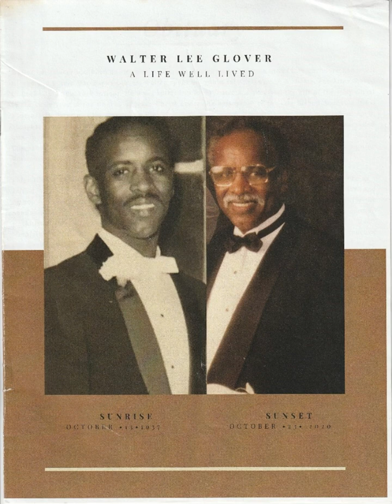Glover Family History: Interview Cousin Walter Lee Glover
Cousin Walter Lee Glover is the Son of Theodore R. Glover and Bessie M. Banks-Glover and the other 7 Interviews are sharing stories of Family, Life and the Glover History as much as they know. As you listen, if you recall any event, have Pictures, Stories that you are willing to share.
Copy and past the link into browser

Search information:
Dist – 73
Alabama  - Counties or Townships:
                    Lowndes, Gordonsville,  Mountwilling,  Hayneville,  Calhoun
Great-Great Grand Father: Winston Glover  1819         Lettie Caldwell-Glover  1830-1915
Great Grand Father: Mack C. Glover 1870-          Addie L. Harris  1875-
Glover Brothers Jake, Vine, Zake, Albert, Sam
State Normal school Tuskegee  North Carolina     South Carolina

As of 2024: The Seven G’s
             Surviving Children
1. Jessie B. Glover -            None – Grandson Lindsey Kirksey Jr. 101
2. Mack C. Glover Jr.  –      None
3. Veronia S. Singleton--   Jessie 90, Winston 88
4. Johnsie L. Stoutmeyer-- none
5. William J. Glover-          -none
6. Willie Mae McBride --     Adrean 79
7. Theodore R. Glover -     Melvin 84, Lettie 72, Linda 67 and Jackie 65